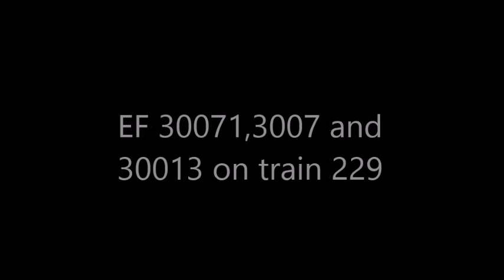train 229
train 229 with three EFs hurriedly speeding past as it's leaving Hamilton bound for Wellington